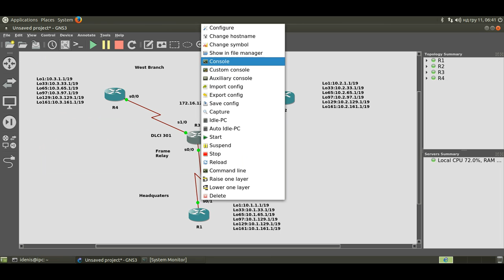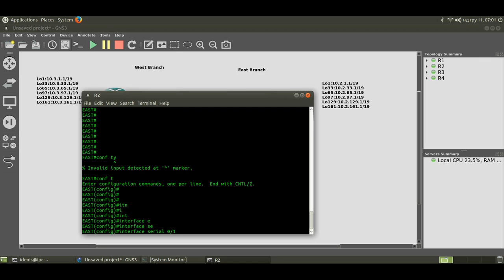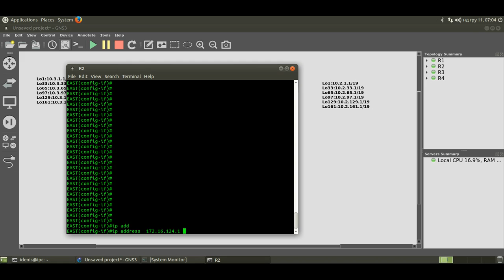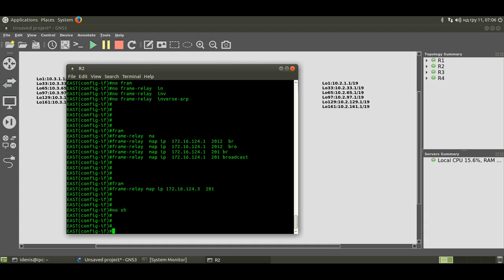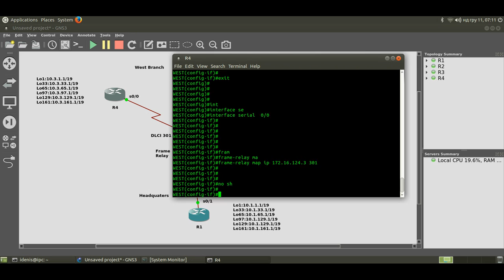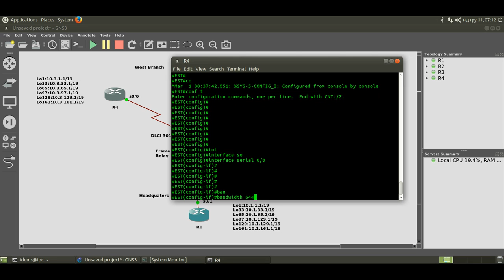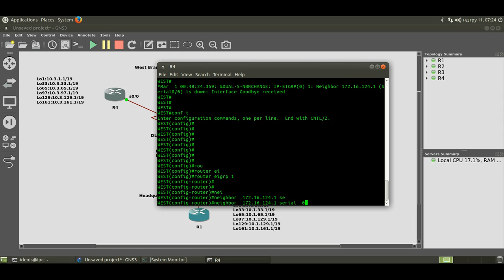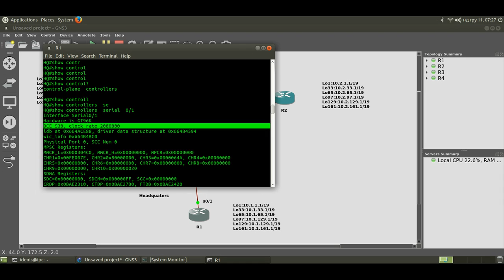5. CCNPv6 ROUTE Lab5 EIGRP Frame Relay